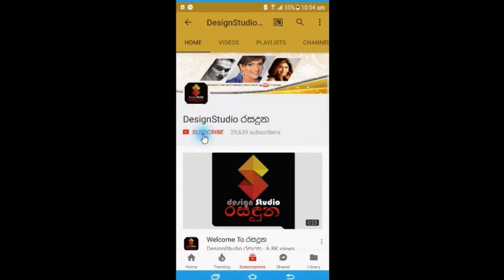ඇමරිකාවේ දිවිගෙවන ගයේෂා පෙරේරා තෑන්ක්ස්ගිවින් උත්සවය සමරලා තිබුනේ මෙහෙමයි Gayesha Perera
ඇමරිකාවේ දිවිගෙවන ජනප්‍රිය නිළි ගයේෂා පෙරේරා බටහිර ජාතීන් සමරන තෑන්ක්ස්ගිවින් උත්සවය සමරලා තිබුනේ මෙහෙමයි Gayesha Perera